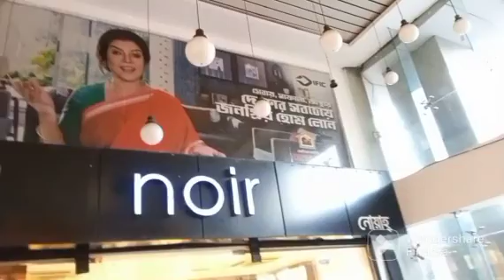Reception party 🥂| আজ রবিনের বৌভাত